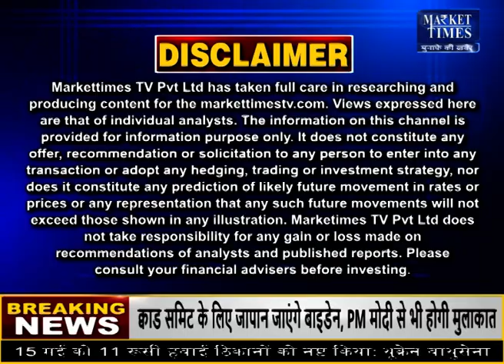खरीफ सीजन में खाद की किल्लत नहीं होने देगी सरकार